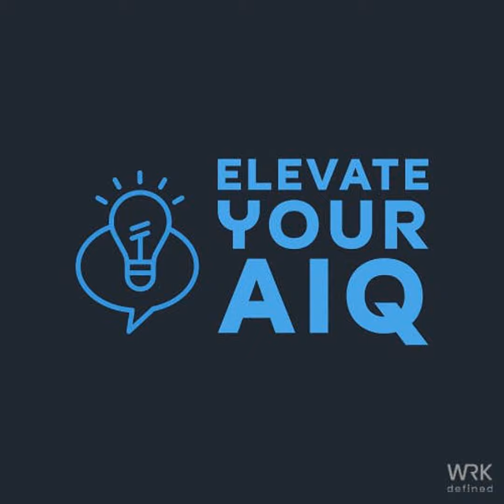Ep 9: Reimagining the Workforce to Drive the Evolution of Work with Richard Rosenow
Bob Pulver and Richard Rosenow discuss various topics related to people analytics and AI in the workplace. They cover the ongoing terminology debate, the importance of upskilling in AI, and the impact of AI on both individual and team productivity. They discuss the challenges of integrating AI tools into existing workflows and the need for HR to take a proactive role in embracing AI and responsible AI practices. They also touch on the demand for AI talent and the future of HR tech. The conversation concludes with a discussion on the future of work more broadly, including impacts to education and the changing definition of a (not necessarily human) workforce.

people analytics, AI, terminology, upskilling, team productivity, AI tools, workflows, HR, future of work, workforce, AI, HR, upskilling, responsible AI, AI talent, HR tech

Takeaways

  •  The terminology in the people analytics and AI field can be confusing, but there is a growing consensus around the term 'people analytics'.

  •  Upskilling in AI is crucial for HR professionals to stay relevant and take advantage of the tools and technologies available.

  •  Integrating AI tools into existing workflows can improve team productivity, but it requires careful planning and coordination.

  •  HR needs to take a proactive role in embracing AI and ensuring that it is used responsibly and ethically in the workplace.

  •  The definition of a workforce is changing as AI agents and systems become more prevalent, and HR will need to adapt to support and manage these new types of workers. HR has the opportunity to leverage AI tools to improve processes and decision-making.

  •  Upskilling in AI is important for HR professionals to effectively use AI tools.

  •  Responsible AI practices, including data hygiene and bias mitigation, are crucial in HR.

  •  There is a growing demand for AI talent in HR and organizations need to adapt to this change.

  •  The future of HR tech will involve AI-driven workflows and a focus on responsible AI practices.

Sound Bites

  •  "At the end of the day, give yourself some grace if you're trying to figure out what these mean. It's confusing right now."

  •  "If you add AI to one task, but you leave everything else alone, have you done anything? Have you actually made a significant improvement in that end-to-end workflow?"

  •  "HR, if you were on the fence or kind of worried about it, I'd say like, hey, it's a good time to start dipping your toe in, start trying to make use of this, start trying to bring it into your day-to-day usage because the tools are getting strong enough and they're starting to become more available."

  •  "I could see someone making a really funny comedy about this"

  •  "Upskilling in [Generative] AI is simpler than becoming a data scientist or AI software developer"

  •  "HR has a prime opportunity to experiment with AI and extrapolate its value to the rest of the organization"

Chapters

00:00 Introduction and Background

03:08 Navigating the Terminology of People Analytics and AI

06:12 The Importance of Upskilling in AI for HR Professionals

10:16 Integrating AI Tools into Workflows for Improved Team Productivity

15:21 HR's Role in Embracing AI and Ensuring Responsible Use

25:25 Exploring the Potential of AI in HR

27:45 The Opportunity for HR to Experiment with AI

29:44 Addressing AI Hallucinations and Biases in HR

36:01 Understanding the Data in AI for HR

39:31 The Growing Demand for AI Talent in HR

43:10 The Value of AI Skills and Talent in HR

47:53 The Future of HR Tech: AI-driven Workflows and Responsible AI